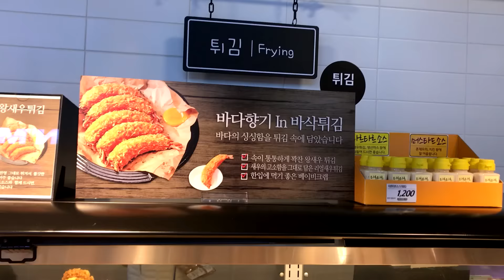롯데마트 바삭튀김-조개살,버섯, 오징어 야채튀김 & 레몬 크림 새우 구입 시식기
천원이 안되는 가격에 골고루 구입했는데, 살짝 바삭한 감은 있는데, 바로 튀긴게 역시나~